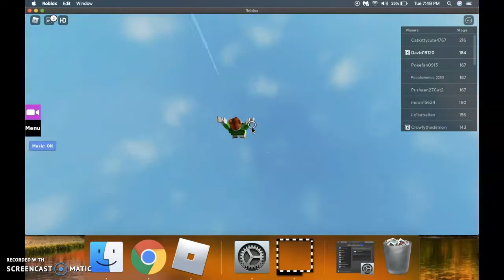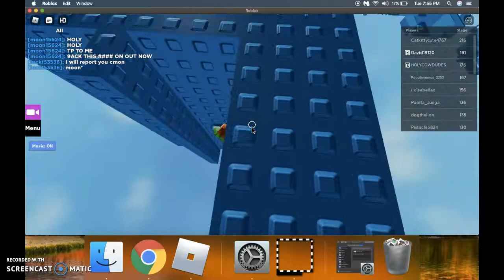Em,s difficulty chart obby Hardest